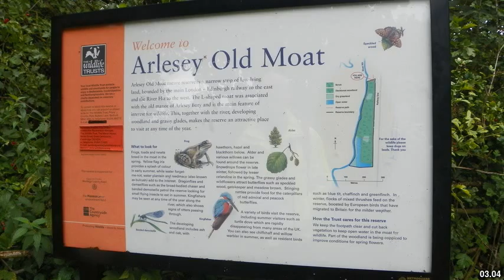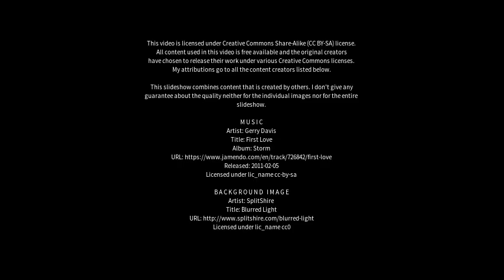Best places to visit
Best places to visit - Stotfold (United Kingdom) Best places to visit - Slideshows from all over the world - City trips, nature pictures, etc.